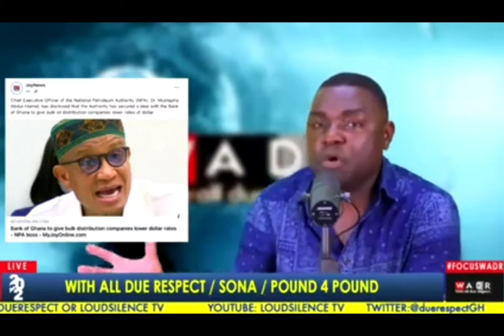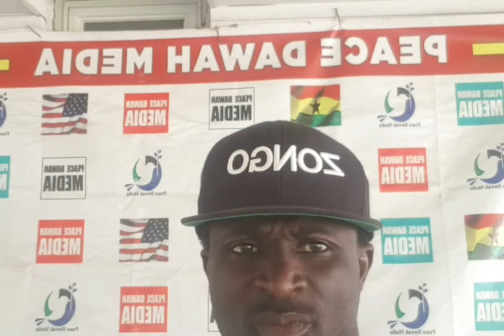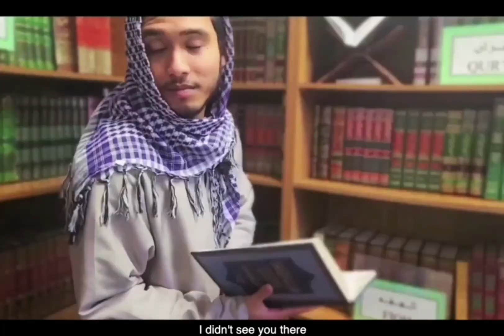KEVIN TAILOR EXPOSED PART 10